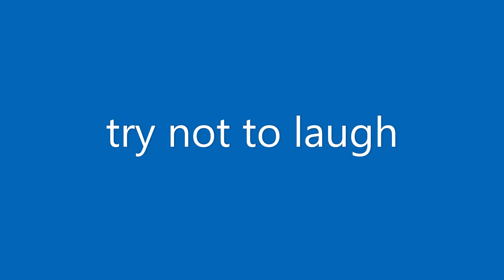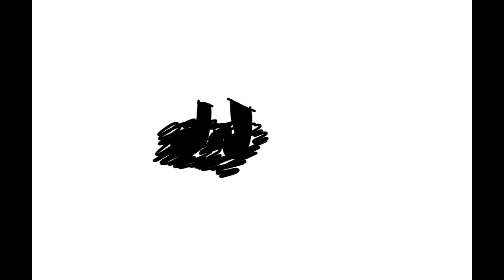try not to laugh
if you laugh you lose @trent total drama 1k sub challange